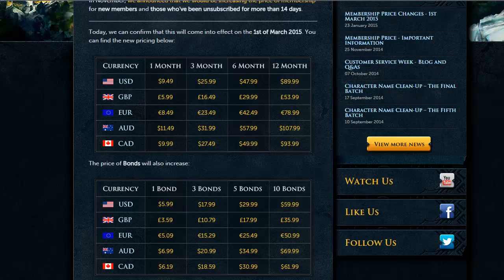RuenScape Membership Price Hike March 2015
It has returned, the runescape membership price hike will be in effect March 1st sending membership in the US skyrocketing to $9.49 Monthly.